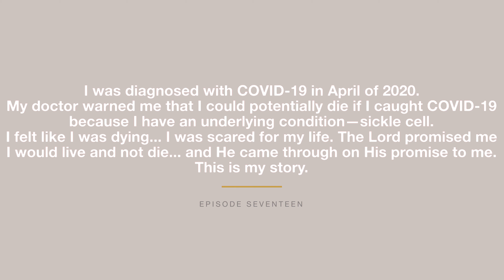Testimony Thursday - Beating COVID-19 and A Sickle Cell Crisis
I caught COVID-19 in April 2020. I also have sickle cell. My doctor told me I could die fi I contracted COVID-19, so I naturally was scared for my life. The fight felt like it was getting too hard and I got tired. I felt like I had no more fight left in me, but God said LIVE.

This i s my story.